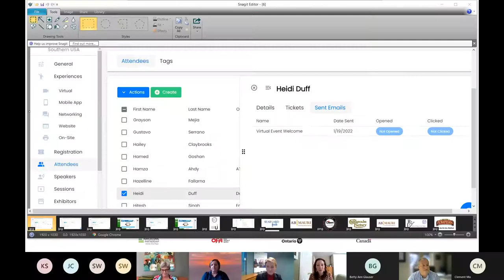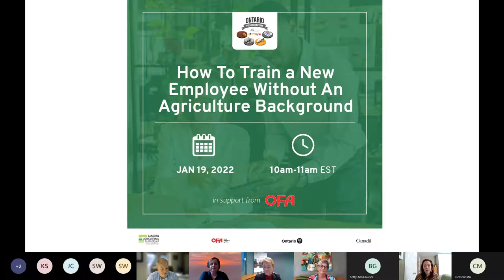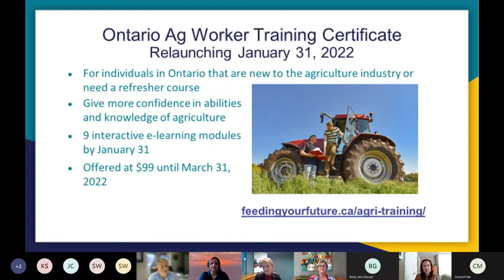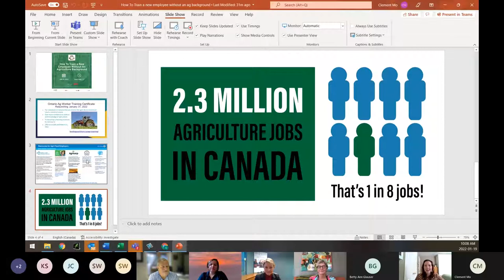How to Train a New Employee Without an Agriculture Background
AgCareers.com is pleased to be partnering with the Ontario Federation of Agriculture (OFA) to connect passionate people who want to work in the agriculture industry with companies and organizations who are looking for top talent through the Feed Your Future project. The Feed Your Future initiative is assisting organizations in the agriculture industry to recruit, train and connect with talented individuals in Ontario. This employer webinar discusses how to train a new employee without a background in agriculture.